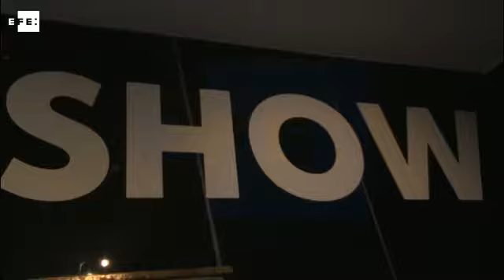La exposición "Light Show" llega a Chile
Santiago de Chile, 17 may (EFE), (Imagen: Jose Miguel Caviedes).- "Light Show", la exposición colectiva de la galería londinense Hayward Gallery que explora la naturaleza escultural de la luz, abre hoy sus puertas en Santiago de Chile tras batir récords de público en Londres y recalar en Nueva Zelanda, Australia y los Emiratos Árabes.